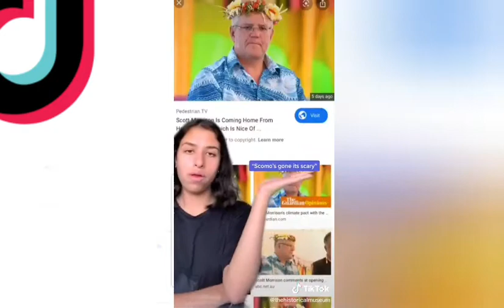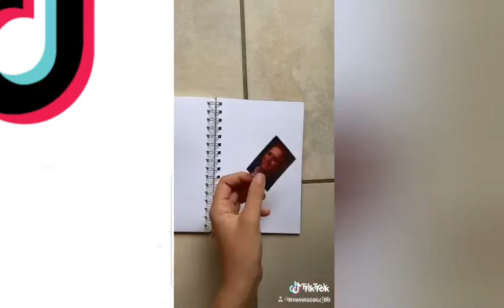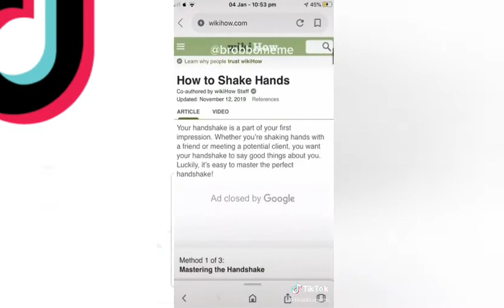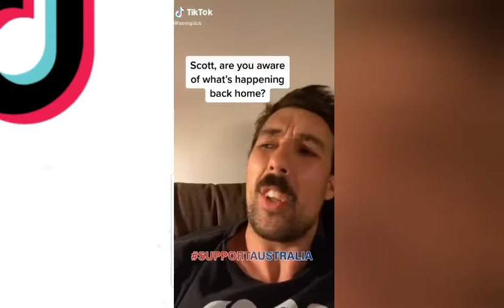Funniest Scomo Tiktok compilation